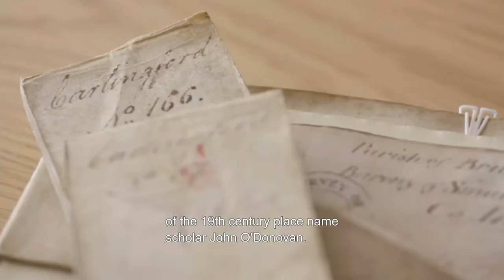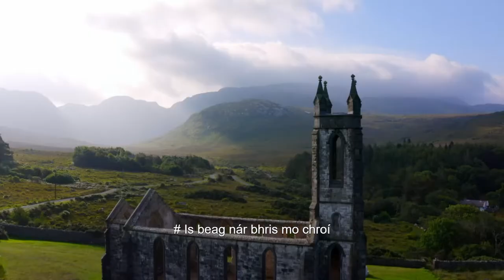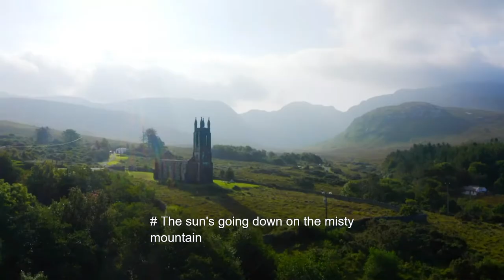Moya Brennan on 'Creedon's Atlas of Ireland' (RTÉ, 4.09.2022) eng sub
John Creedon explores the true meanings behind some of Ireland's place names.
In Episode 3 Clannad star Moya Brennan reveals the mythological origins of Donegal's Poisoned Glen.